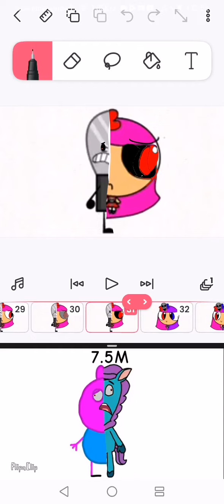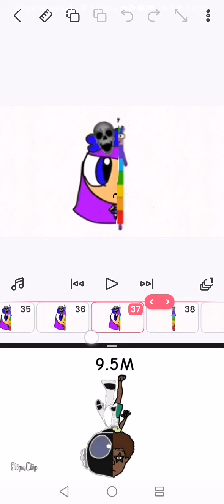Indonesia And Friends Band Halves